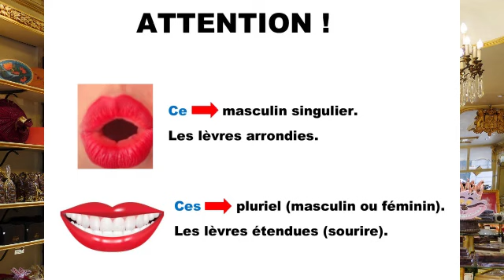Faire un cadeau (ce, cet, cette, ces)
Apprends les adjectifs démonstratifs (ce, cet, cette, ces) en situation
+ le vocabulaire pour les cadeaux.

Nouvelles vidéos tous les vendredis à 12h (midi).
Novos vídeos todas as sextas-feiras às 12h (meio-dia).